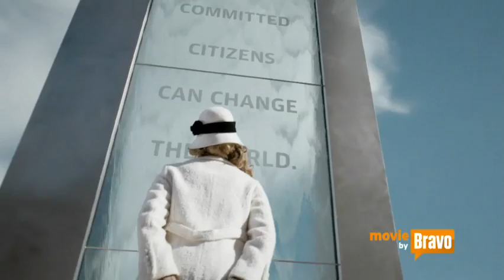Race The Movie Trailer featuring Cynthia Bailey